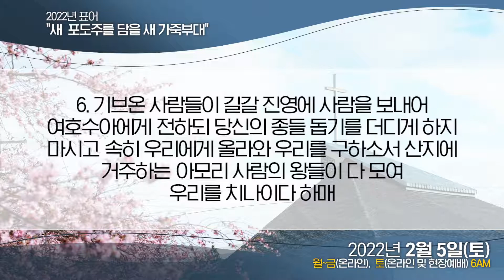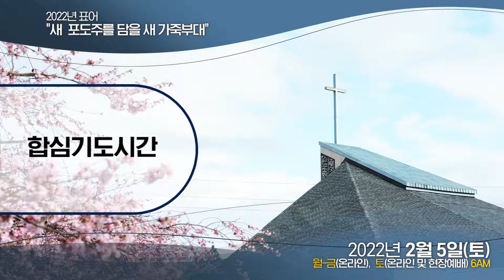[새벽예배] 2022.02.05(여호수아 10장 1절~8절)